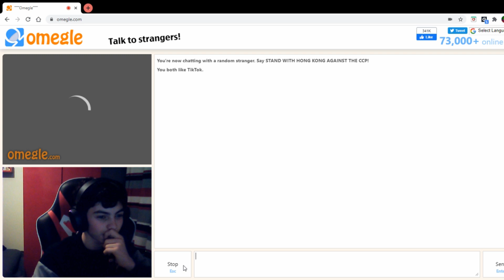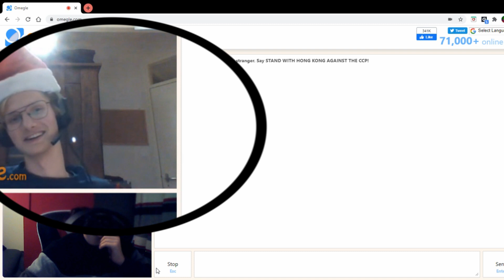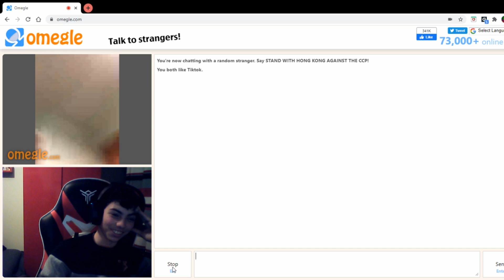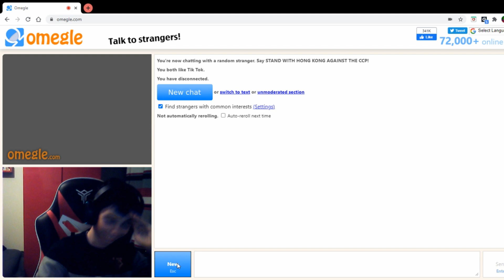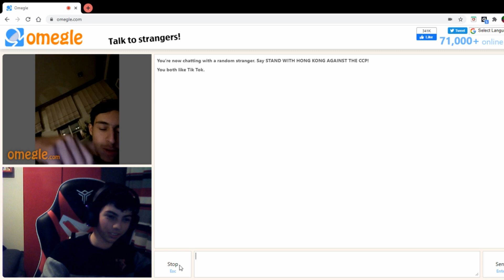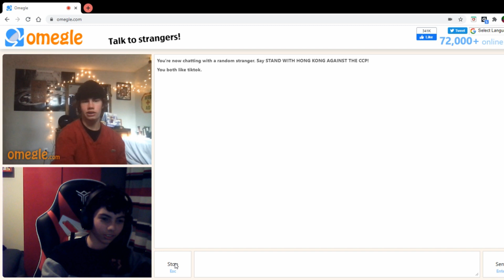LETTING RANDOM PEOPLE ON OMEGLE ROAST ME